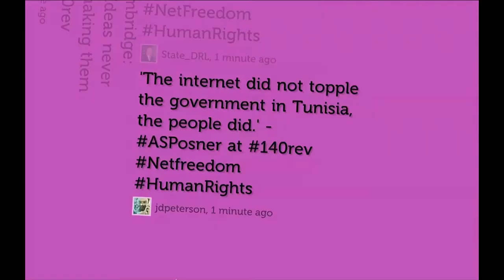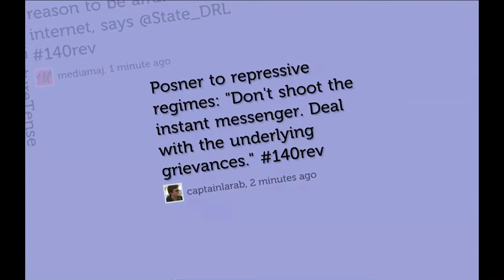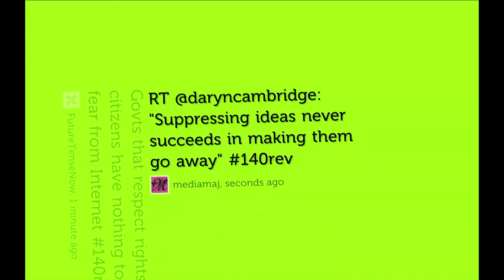How to Ignite, or Quash, a Revolution in 140 Characters or Less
This year's Arab Spring resurrected exuberant claims for the role of new technologies in spreading democracy. At the same time self-proclaimed "cyber-realists" were quick to point out that President Mubarak's problems seemed to grow after he unplugged the Internet. Now, summer's deadly stalemate in Syria has given pause to anyone peddling absolute theories about the interplay between new information technologies and revolution.